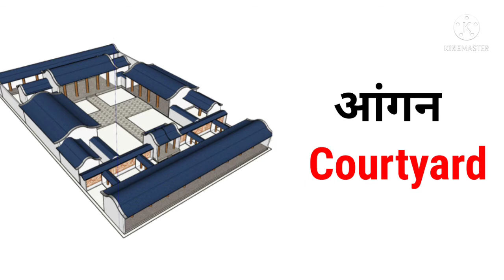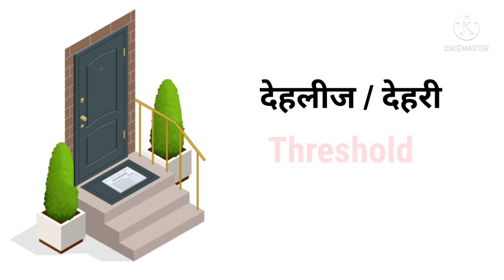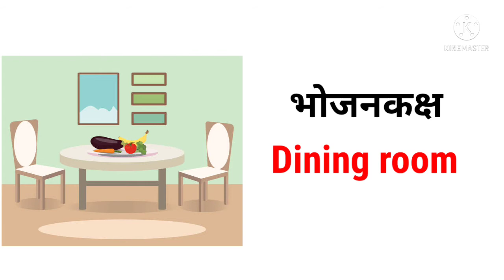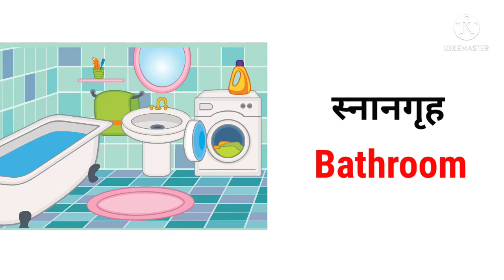House related word meaning | House vocabulary | Common word meaning in English with Hindi